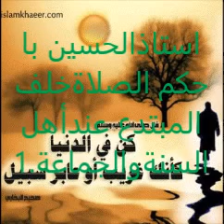Oustaz Alhousseyn ba(Dakar)1.حكم ا لصلاةخلف المبتدءعند أهل السنة والجمعاعة